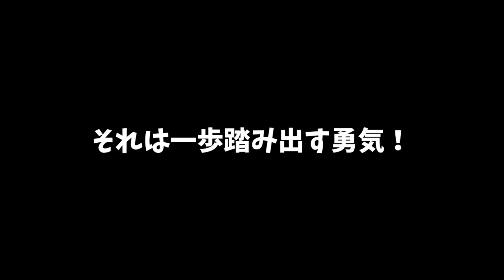【オムツ卒業への道】トイレでウンチ頑張れVol.3。えっ、パパいしも！？編…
ウンチはトイレでするもの…そんな事はよくわかってる。あとは一歩踏み出す勇気！頑張ってね♡

皆様本当にありがとうございました。